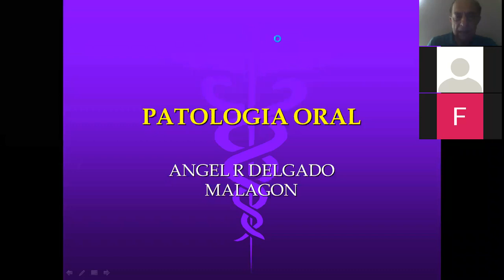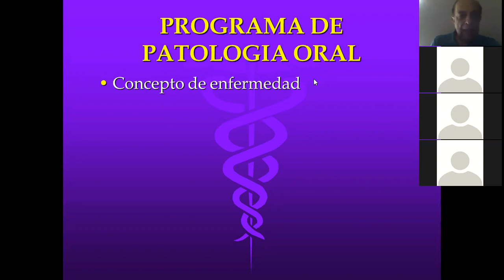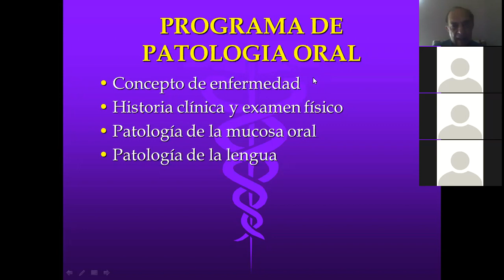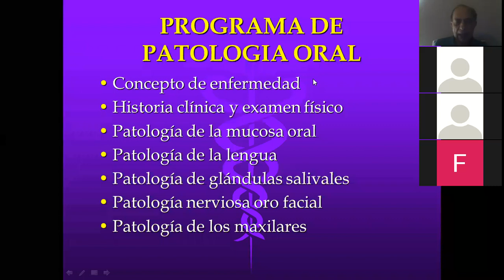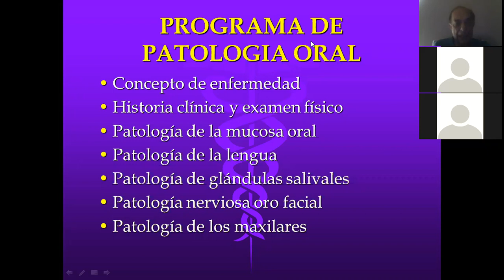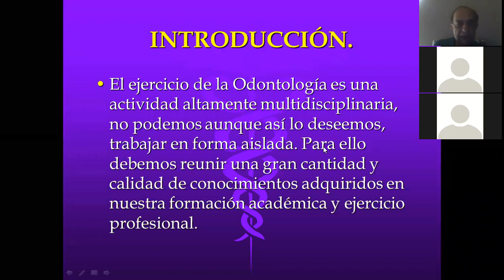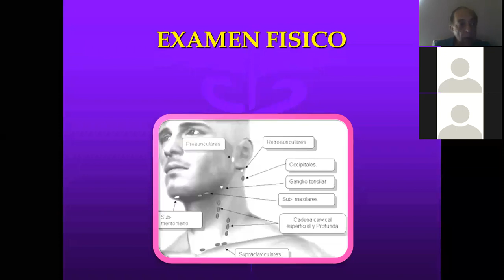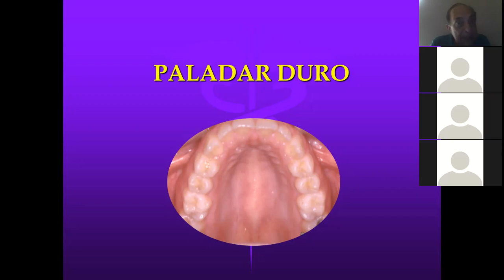Conceptos de salud enfermedad e historia clinica I